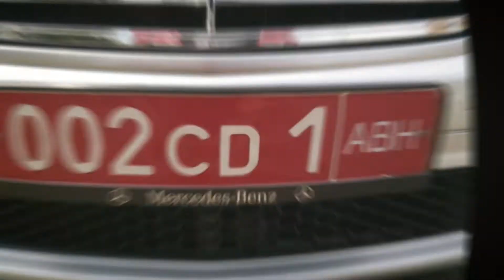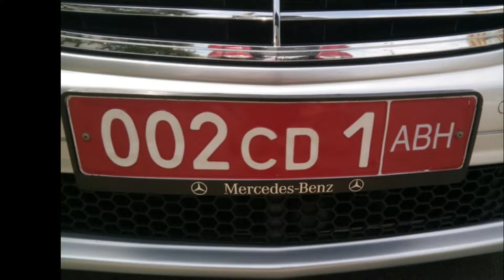कारो के अलग अलग रंगों के प्लेट नंबर का मतलब जानिए ? || car plate number meaning, !